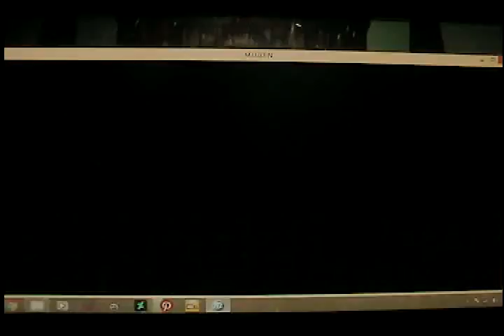Black Manta Vs Ginzu